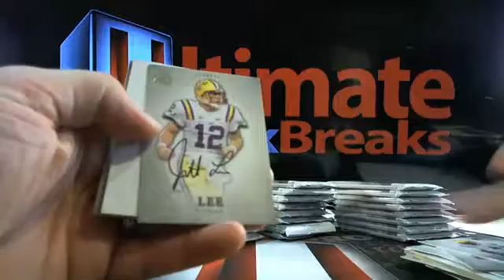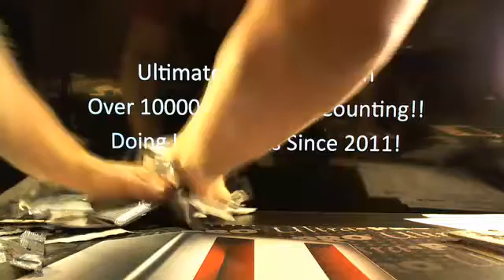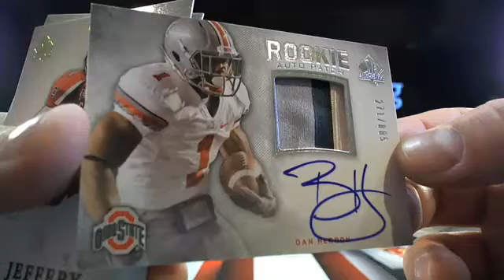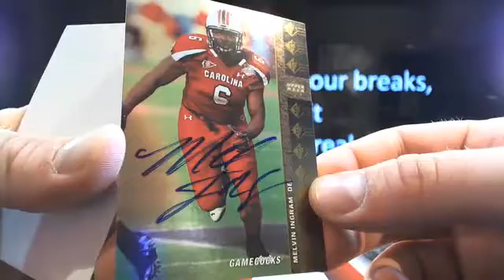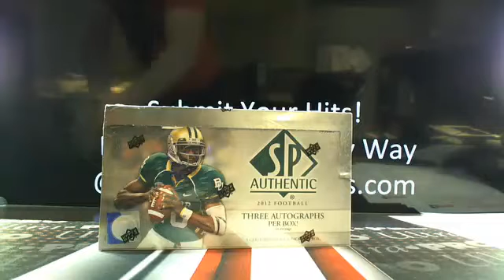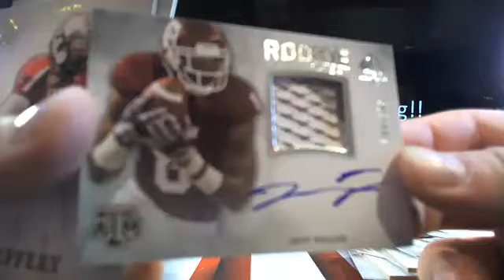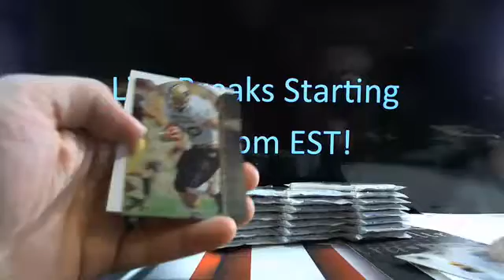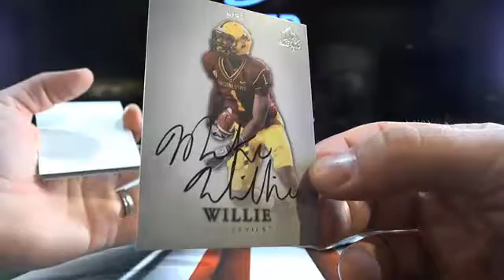UltimateBoxBreaks.com: 2012 SP Authentic Football Box Breaks 3-7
UltimateBoxBreaks.com: 2012 SP Authentic Football Box Breaks 3-7 - Captured Live on Ustream